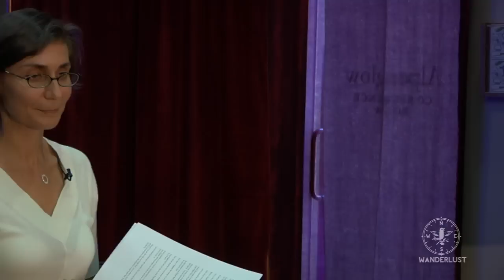"Transforming Your Life Through Regression" Mira Kelley at Wanderlust's Speakeasy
We are excited to share this inspiring speakeasy talk by Mira Kelley, regression and past life therapist, who tells her personal success story with regression therapy and how it cured her TMJ condition.  Instead of undergoing a drastic operation, Mira miraculously cured her TMJ with two regression therapy sessions, in which she directly connected her physical ailment with lessons her body was conveying.

As she explains in her lecture, the body is deeply reflective of our minds, "What I learned is that the body is such a kind partner that we have, because when there are issues they usually start on an emotional level or are the result of issues we haven't faced, and sometimes when we aren't really looking at those things and we let them be under the carpet, our body gives us aches and pains to let us know to pay attention."

From this knowledge, you can receive emotional and physical healing, discover your life's purpose, understand your relationships, and receive guidance from your Higher Self.

"I realized that i can speak up and stand up for myself, and being equal comes from within me, not from somebody else's understanding of what is.  Being powerful does not come from an authority figure granting you that power, it really comes from within yourself and you feeling equal to everybody else, despite the circumstances.  It was really very liberating, and just like that the pain in my jaw was gone."

To learn more about Mira Kelley, you can visit her and check out his books available for purchase and twitter @MiraKelley

Wanderlust Festival is also indebted to Hay House who helped us realize the entire 2012 Speakeasy Lecture Series across all four festivals (Stratton, VT in June 2012; Copper Mountain, CO in July; Squaw Valley, CA in late July; and Whistler, BC, Canada in August). With Hay House's amazing roster of speakers (which you can witness in person at their incredible "I Can Do It" events), it's no wonder that they helped elevate the conversation at Wanderlust's Speakeasy this summer.

Speakeasy Series Realized in co-operation with Hay House
Speakeasy Video Production by C3 Presents & Greenheart Creative
Speakeasy Series produced by Karina Mackenzie
Makeup services provided by Dr. Hauschka
Music in introduction by MC Yogi "Sita Ram"
Motion Graphics by Victoria Nece